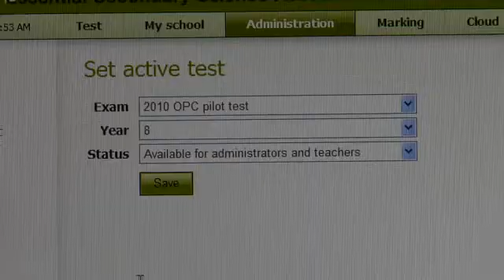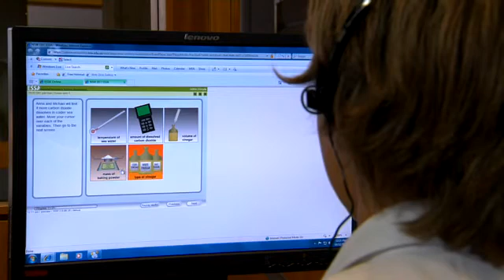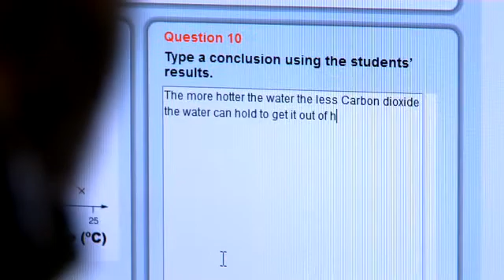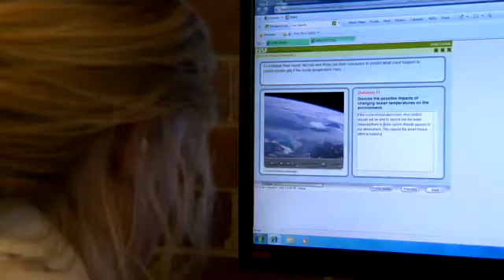NSW ESSA testing with Janison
A Microsoft case study video from Australia, this shows the online Science Assessment project carried out by the NSW Department for Education and Training, with Janison, a Microsoft partner based in Coffs Harbour in New South Wales